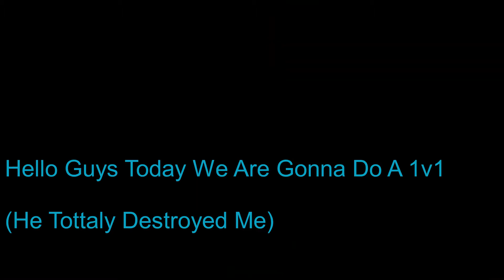Counter Blox 1v1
I Got Destroyed Lol